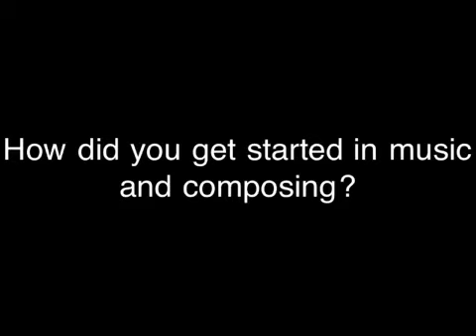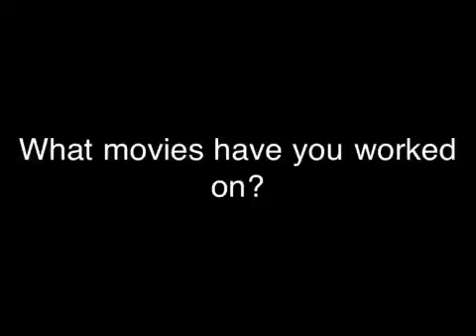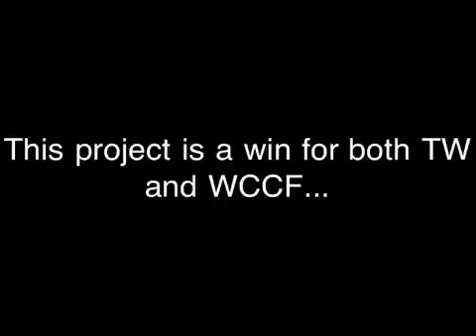Day 2 WCCF recording project: Cliff Tasner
Interview with Cliff Tasner
To read more about the upcoming concert premiere of the West Coast Composers Forum music,